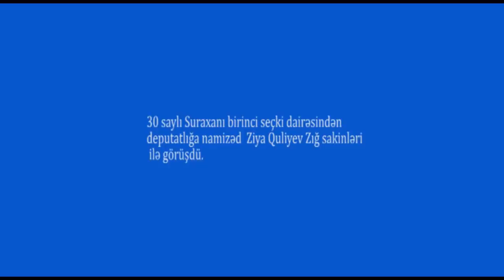"Deputatlar heç vaxt yol çəkib, zavod tikmir, inanmayın bunu deyənlərə"-Namizəd Ziya Quliyev